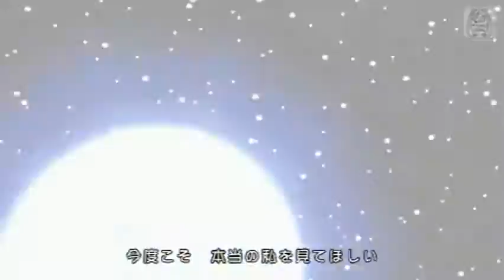Project Diva Extend – Time Limit – PV